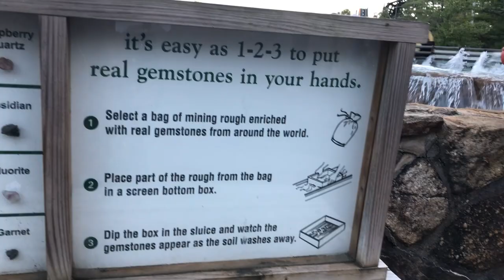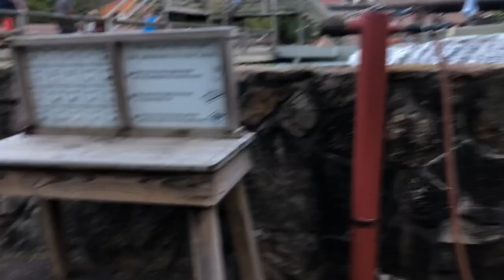HOLLOW FUN IN KNOEBELS AMUSEMENT PARK! AND SEEING JACK O LANTERN AND RIDE!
HOLLOW FUN  IS AN EVENT THAT WE VISITED IN KNOEBELS ALMOST EVERY YEAR.SHARING OUR FUN WEEKEND GET AWAY BONDING WITH MY LITTLE FAMILY.